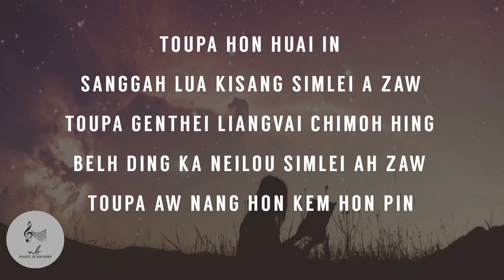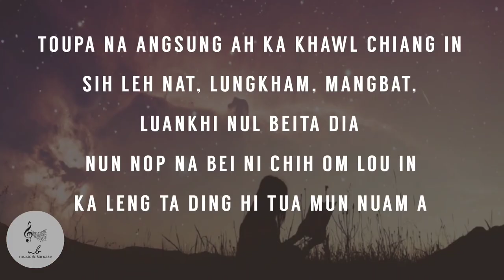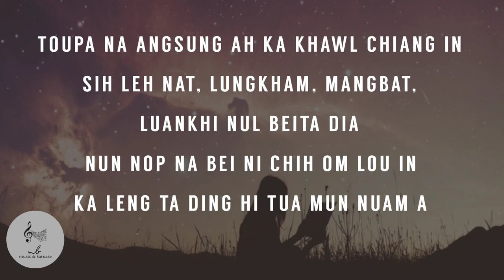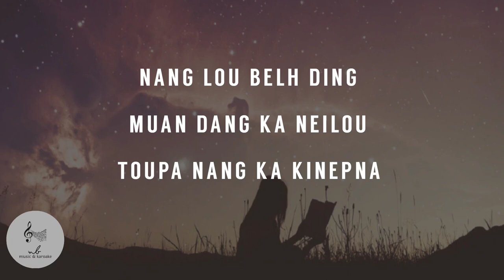TOUPA NANG KAKINEPNA | karoake with lyrics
TOUPA NANG KAKINEPNA
Gloria Chiinlianniang
Suanmung Guite

TOUPA HON PI IN KA LAMHAKSA IN,
KHUAMIAL LUA AE TOUPA,PANPIH NGAI VENG LAMHAIH ING. LUNGKHAM NA HUIH PI'N HON NUAI CHIANG IN,
HON PI'N KA LAM HON TAN SAK AW

TOUPA AW NANG KAKI NEPNA, KA SUANGPI KA BUKNA NAHI. NANG LOU BELH DING MUAN DANG KA NEILOU,
TOUPA NANG KA KINEPNA
NANG LOU BELH DING MUAN DANG KA NEILOU TOUPA NANG KA KINEPNA.

TOUPA HON HUAI IN, SANGGAH LUA KISANG SIMLEI A ZAW.
TOUPA GENTHEI LIANGVAI CHIMOH HING BELH DING KA NEILOU SIMLEI AH ZAW TOUPA AW, NANG HON KEM HON PIN

TOUPA NA ANGSUNG AH KA KHAWL CHIANG IN, SIH LEH NAT, LUNGKHAM, MANGBAT, LUANKHI NUL BEITA DIA NUN NOP NA BEI NI CHIH OM LOU IN,
KA LENG TA DING HI TUA MUN NUAM A